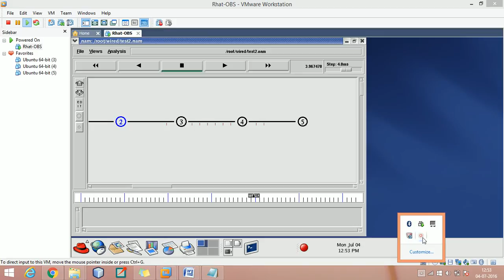Network Simulator 2 Projects | 2016 2017 IEEE PROJECT TITLES for CSE,IT, ECE for ME,BE,MCA,PhD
NS 2 Projects for PhD ,M.E,M.S & B.E .We are implementing the Ns2 projects with full coding and document support for IEEE journal papers upto latest release papers.